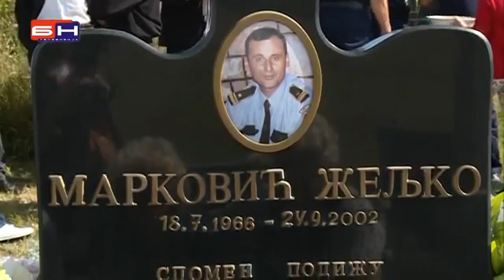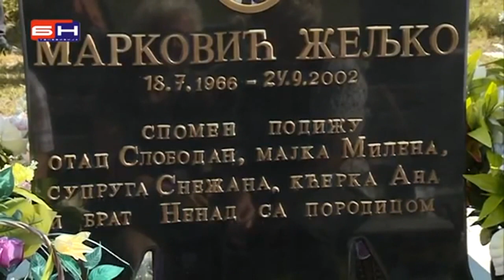13 година од убиства Жељка Марковића (24.09.2015.)